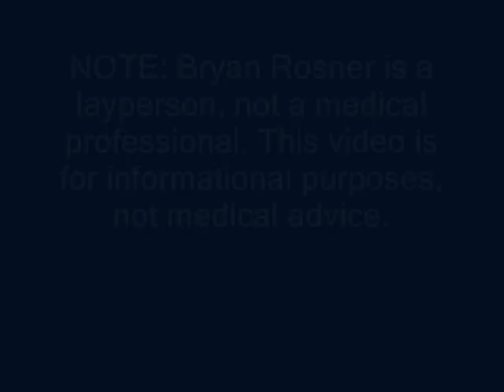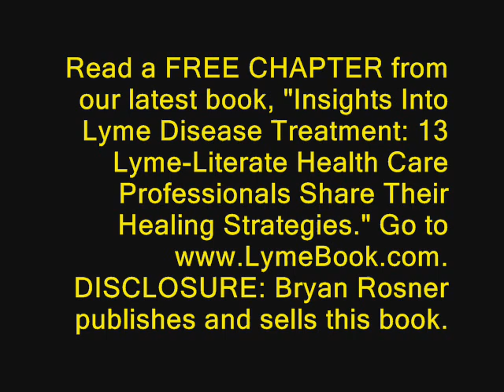Lyme Disease: The Bacterial Next-Door Neighbor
- In this video, created March 25, 2010, I ask the question: Can you get rid of Lyme disease quickly, or is it a more long-term, sustainable pursuit? Don't miss our newest book, "Insights into Lyme Disease Treatment: 13 Lyme-Literate Health Care Practitioners Share Their Healing Strategies." READ A FREE CHAPTER ONLINE